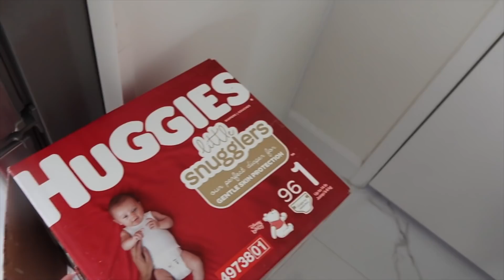Come hang out with me / working, cooking , lash extensions